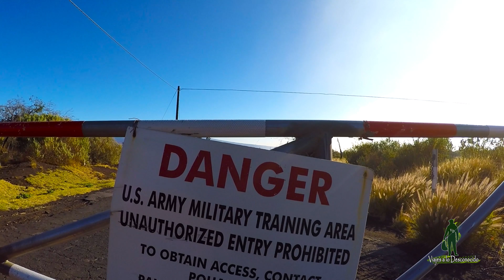HAWAII 4K , un Paraíso Lleno de Misterios - Viajes a lo Desconocido -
Nuestra próxima parada es Hawaii, un paraíso con una naturaleza exuberante, que nos transporta a un mundo perdido lleno de misterios.